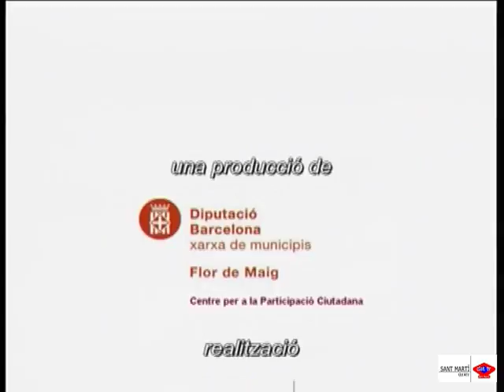2002 12 01 Capsules participacio ciutadana Sindics de greuges locals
Els Consells de Participació Ciutadana són espais de trobada entre l’Ajuntament i diferents agents del municipi. En la majoria de casos són de caràcter Sectorial (Esports, Cultura, Joves, Cooperació, Educació, etc). Els participants són membres de les associacions del territori que es dediquen a aquestes àrees.